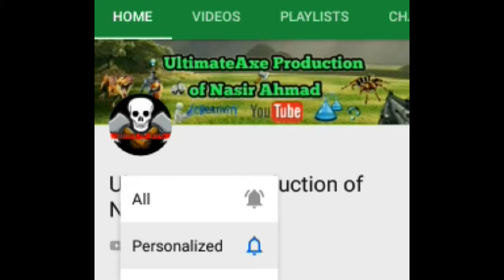Troom Troom Reaction [U.P]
The Most Trashy Channel on YouTube

UltimateAxe Production of Nasir Ahmad

   Username
Ultimateaxe99